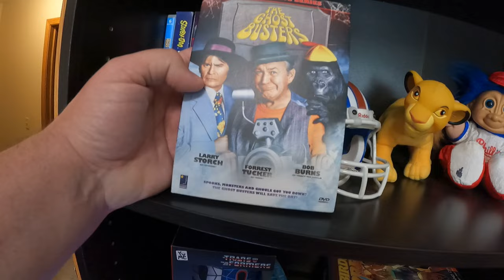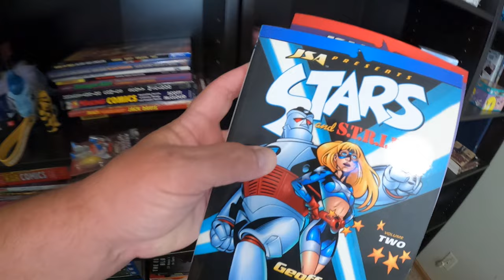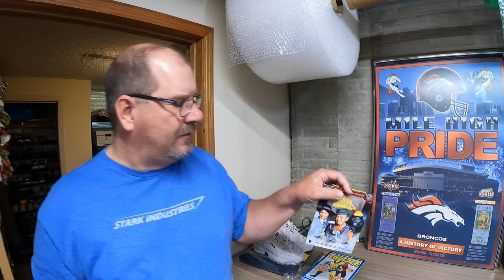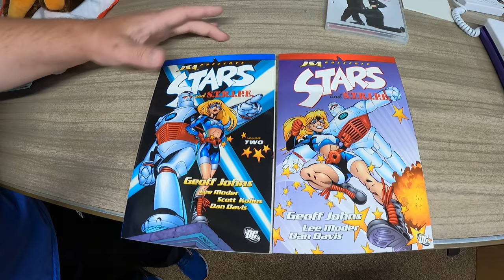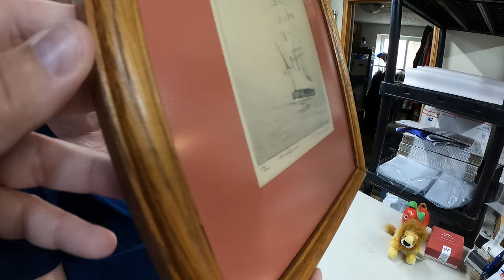eBay did us dirty while on time away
We usually have good luck selling things on ebay on time away but we felt like we were being punished this time!